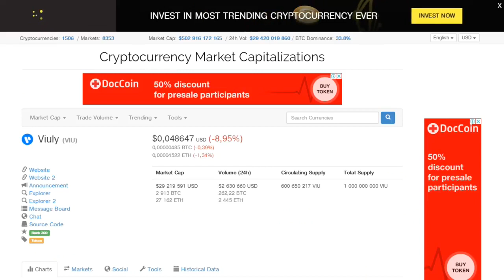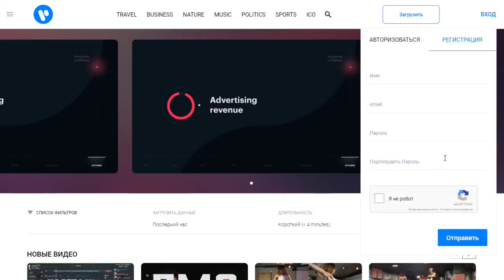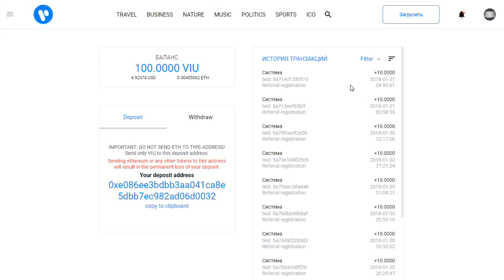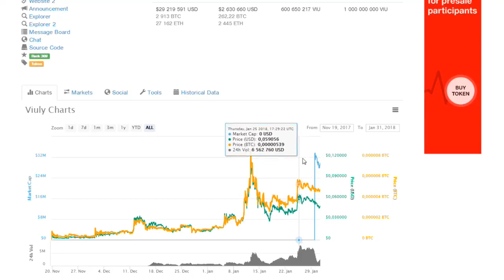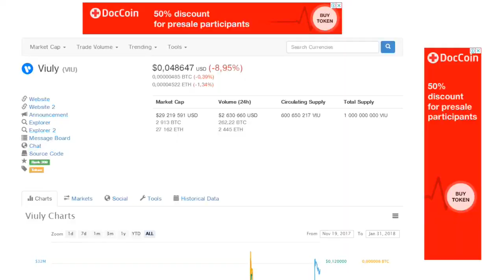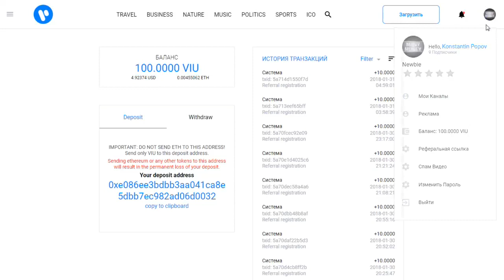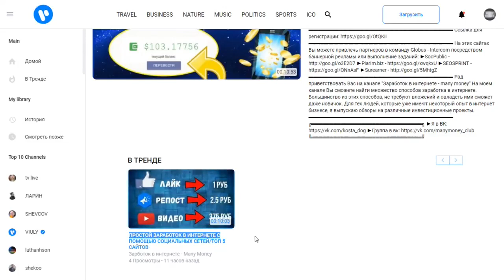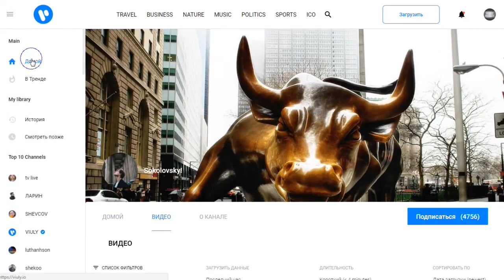ЗАРАБОТОК БЕЗ ВЛОЖЕНИЙ 2018! 30 РУБЛЕЙ ЗА РЕГИСТРАЦИЮ ОБЗОР VIULY IO